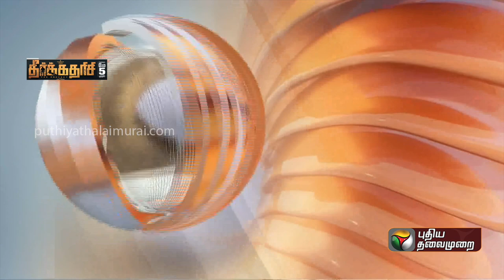வானொலி மூலம் 100வது ' மனதின் குரல் நிகழ்ச்சியில் பிரதமர் மோடி உரை.. | PM Modi | Mann Ki Baat | PTT